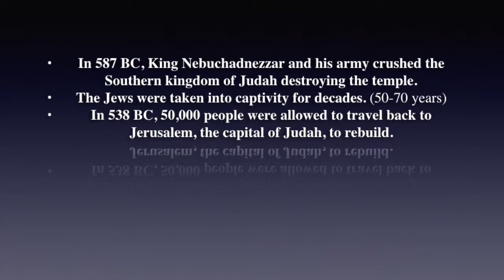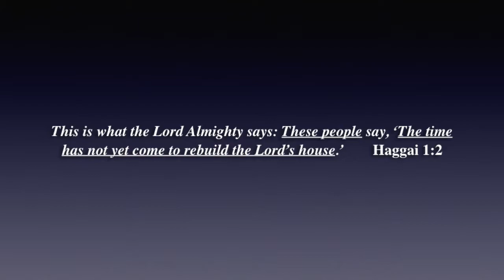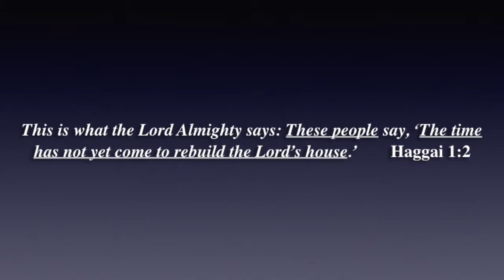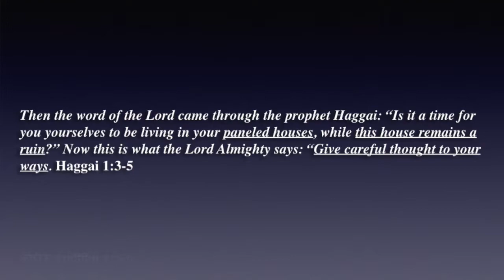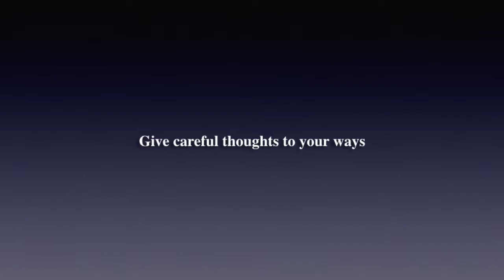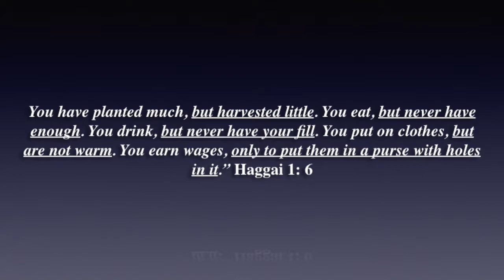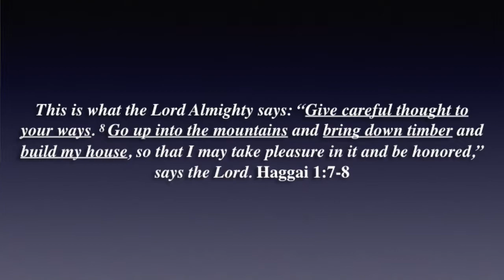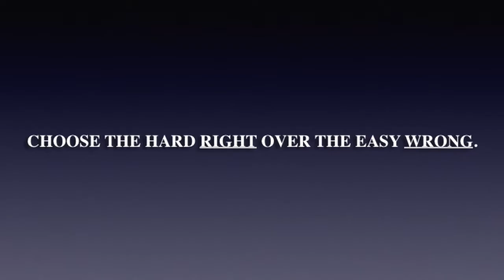time is now mov